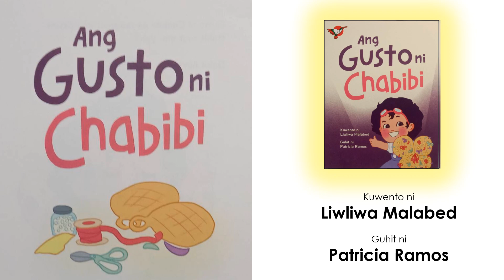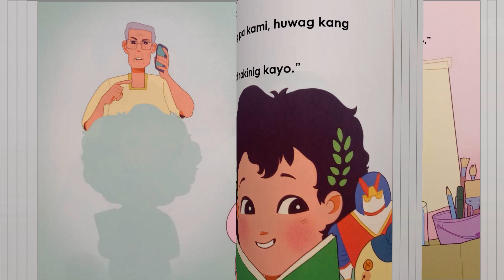Ang Gusto ni Chabibi // Kuwentong Pambata // Liwliwa Malabed at Patricia Ramos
Ano-ano ba ang gusto ng isang batang babae? Alamin sa kuwentong ito.